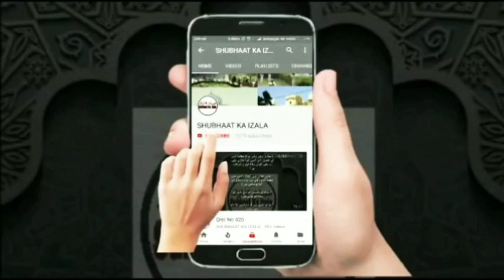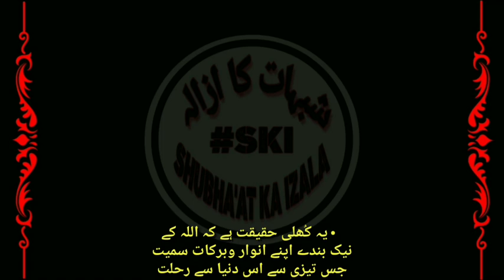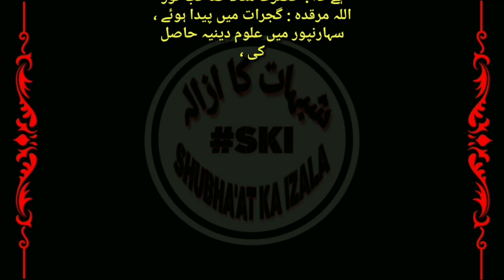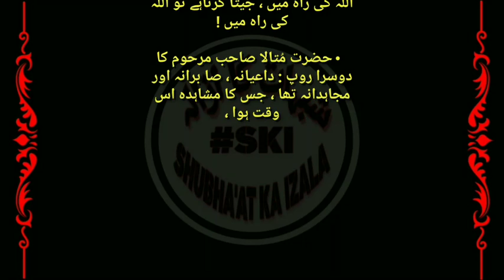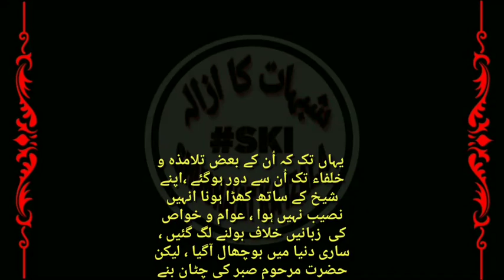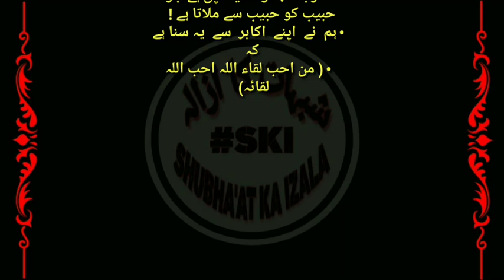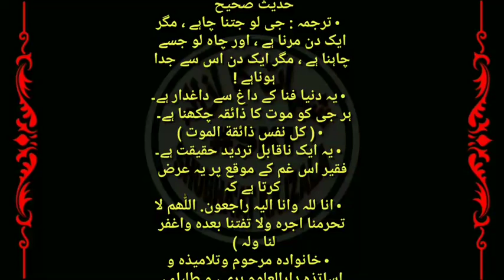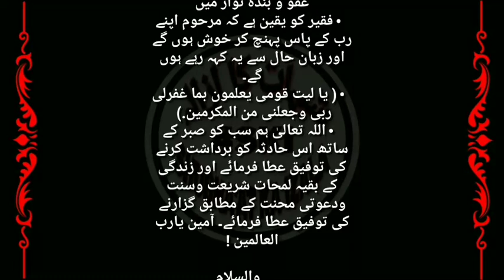Hazart Maulana Yousuf Motala RA ki Khidmaat | Short Biography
• گذشتہ کل میرے احباب میں سے کسی نے شیخ الحدیث حضرت مولانا محمد یوسف صاحب مُتالا رحمة اللہ علیہ کی وفات : حسرت آیات : کی اطلاع دی۔ فقیر نے ان کے بلندیِ درجات کے لیے خوب خوب دعائیں دی ، اور  دل میں داعیہ پیدا ہوا کہ چند الفاظ سپردقلم کرکے آپ کی خدمت عالیہ میں بھی پیش کردیے جائیں۔ اگرچہ فقیر کی کوئی حیثیت نہیں ہے؛ تاہم اکابر علمائے حقانی سے لگاؤ ودلی محبت ، اور خاص کر حضرت مولانا محمد یوسف مُتالا صاحب کی بے مثال دینی خدمات اور دعوت وتبلیغ سے تعلق ، والیاسی گھرانے سے بے انتہا محبت ، و عقیدت  ، و وابستگی اور دعوتی کام والوں کی سرپرستی کی وجہ سے حضرت والا کی رحلت کی خبر سن کر دل اس قدر مغموم ومحزون ہوا کہ ان سطور کو لکھنے کی چاہ پیدا ہوئی ، تاکہ حضرت والا کے غمگساروں اور نام لیواؤں میں اس فقیر کانام بھی شامل ہوجائے  !